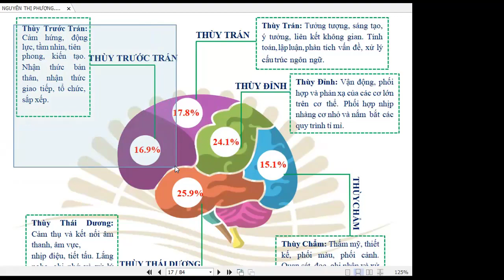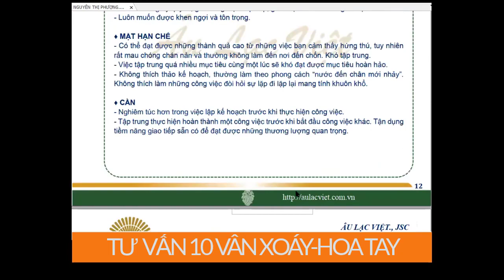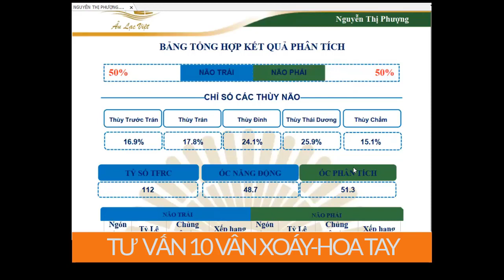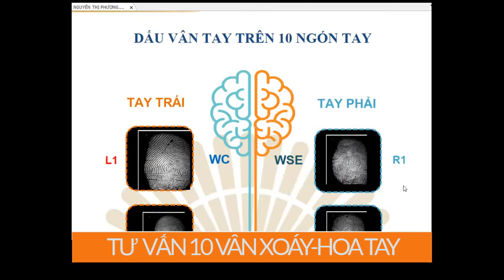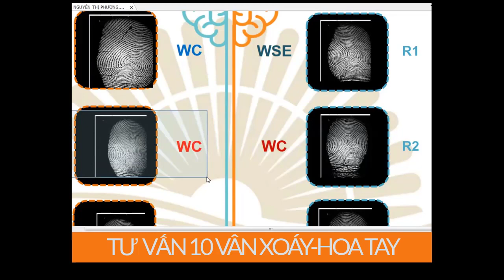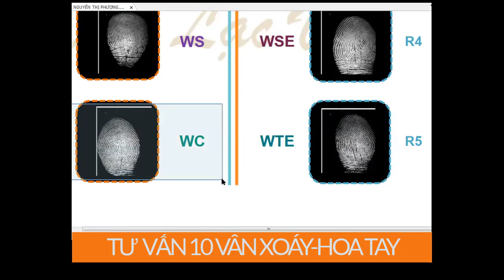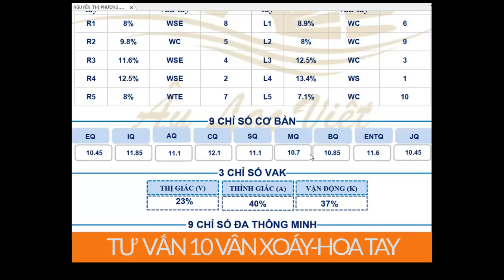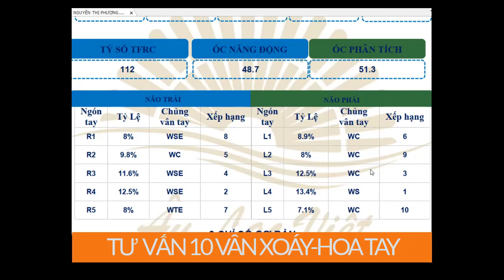Tư vấn thực tế người 10 hoa tay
Người 10 hoa tay có gì đặc biệt?
Tính cách họ thay đổi như nào ?
Định hướng nghề công việc gì là tối ưu?